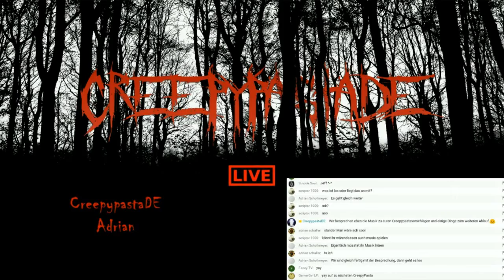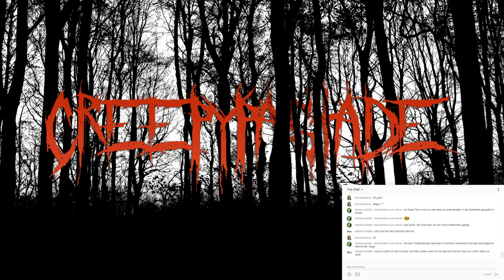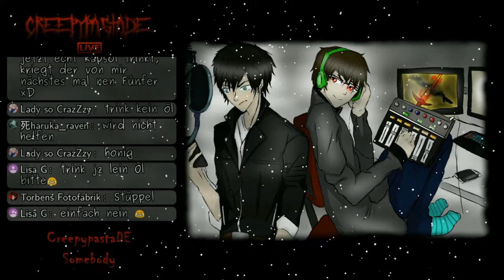Best of CreepypastaDE Live-Stream | Community-Special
Es ist nur schwer in Worte zu fassen was ihr für eine tolle Community seid...
Ein Special von mir an euch folgt im April (;

➡Organisation:
-Somebody (alias Adrian)

➡Recherche:
- GamingSloth

-Skype: creepypastade_robert